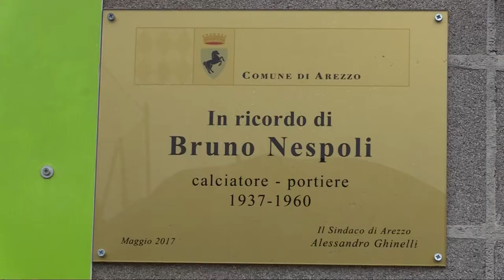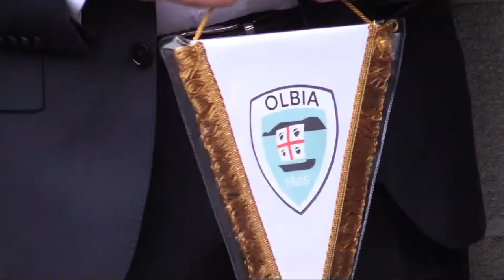Villaggio Dante, una targa in memoria di Bruno Nespoli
Il campo sportivo del Villaggio Dante, ad Arezzo, intitolato alla memoria del portiere morto nel gennaio del 1960 dopo uno scontro di gioco